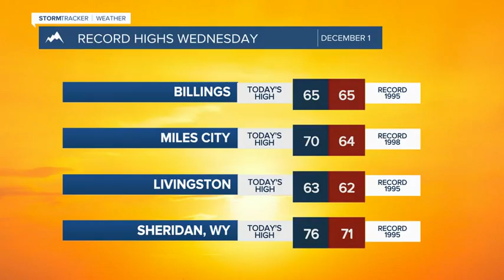FORECAST WEDNESDAY EVENING DEC 1, 2021